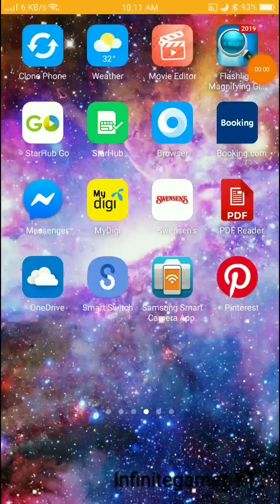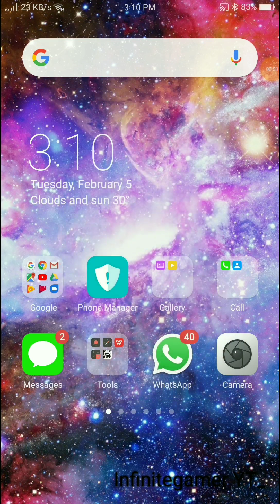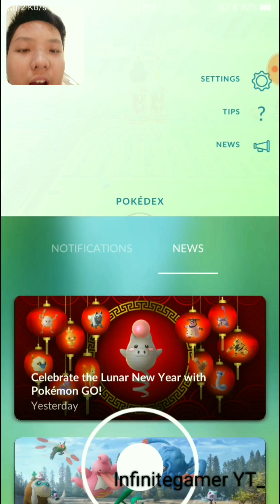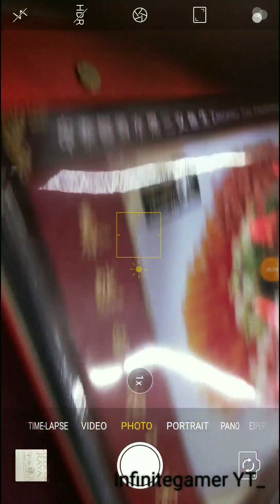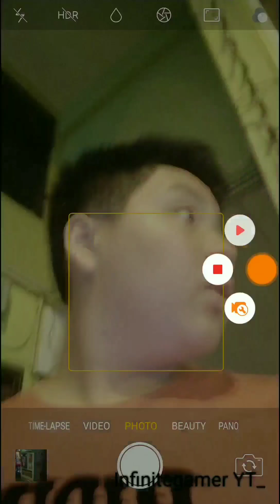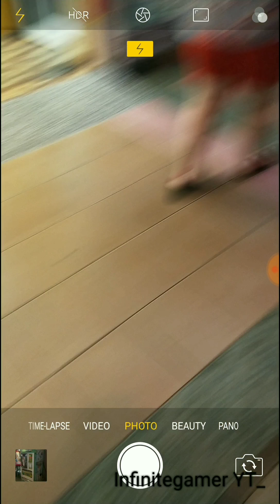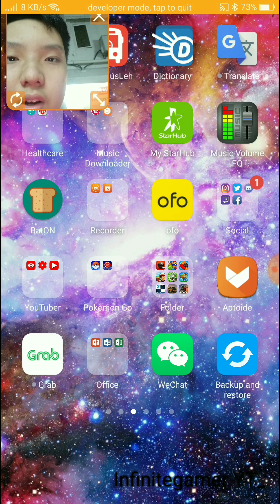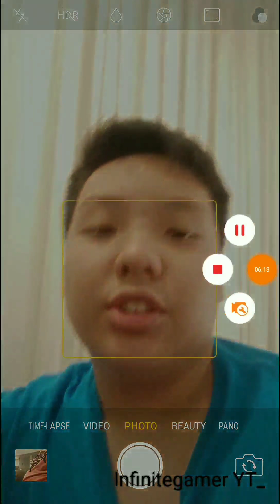New Chinese New Year event in pokemon go, More shiny to hunt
There is a new shiny coming to Pokemon go good luck hunting them
Currently still zero shiny spoink
Hope you guys enjoys today's video. If you want to watch the next video hit the subcribe button, hit the like button if you enjoyed today video and comment below if there is any improvement I can make or suggestions.
See you guys in the video
AD: If you guys love to watch dramas, you can download VIU